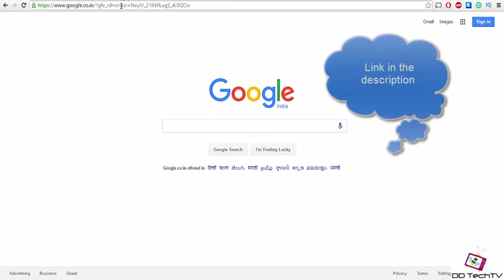How to get the Windows 10 Anniversary Update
Hey guys!!Welcome to DD TechTV!!

This video will guide you to how to get windows anniversary update manually.